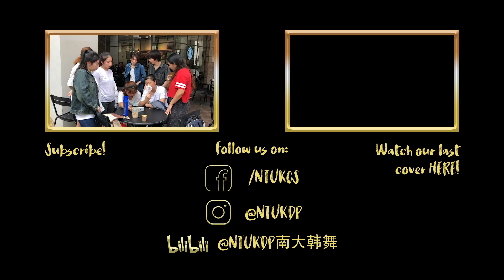[KPOP IN PUBLIC] NCT DREAM 엔시티 드림 'BOOM' Dance Cover by NTUKDP from Singapore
"We got that

Special thanks to our videographer and editor:
Wuxi @wujoy0513
Shernice @jyayo_

Dance Crew:
Renjun - Merilynn @mehriberi
Jeno - Shernice @jyayo
Haechan - Hui Hui @double_huiandhui
Jaemin - Twegg @tweggui
Chenle - Charmaine @_c.harlyq
Jisung - Fiona @humanivore

Helpers:
Ziran @xxzxxan
Huanqiong @vip_raccoon